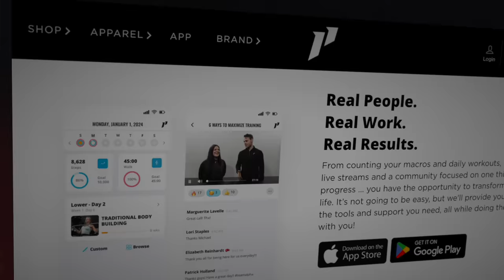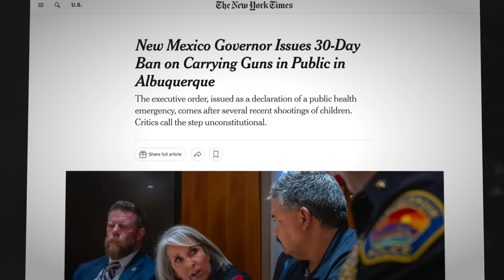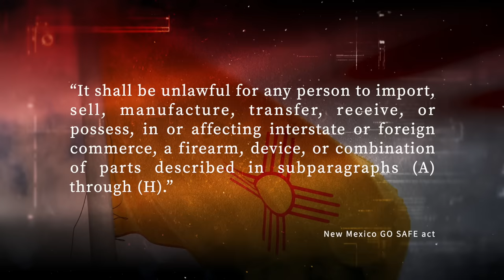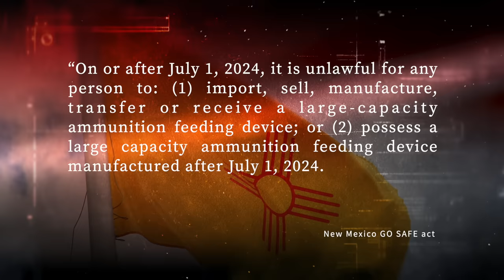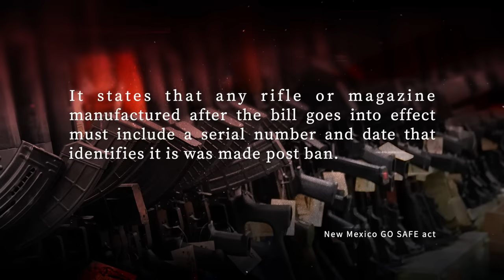Supreme Court 6-3 Decision Defied To Pass "Assault Weapon" & Magazine Bans!!!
In this video I break down a new statewide rifle and magazine bans that are now being passed.